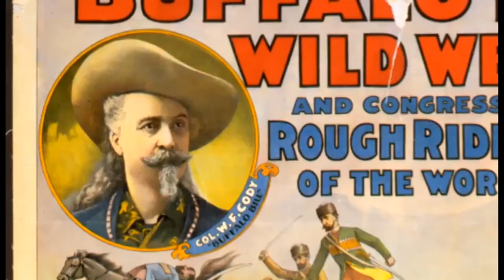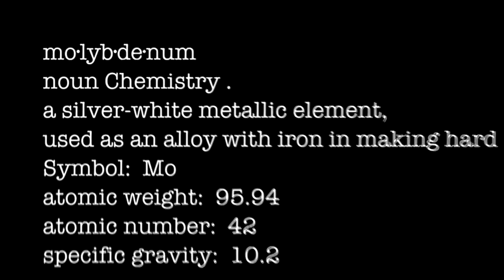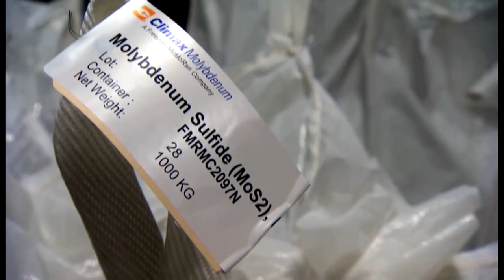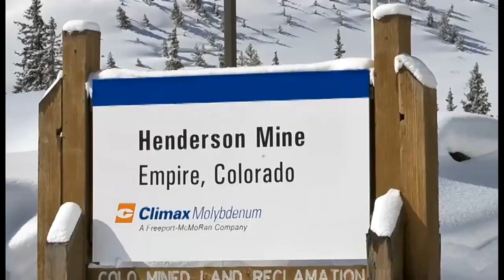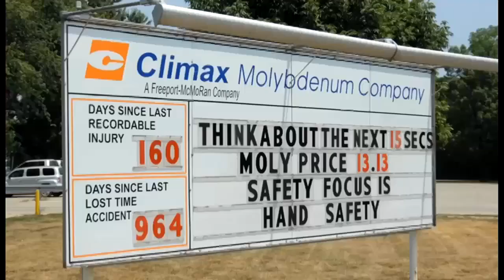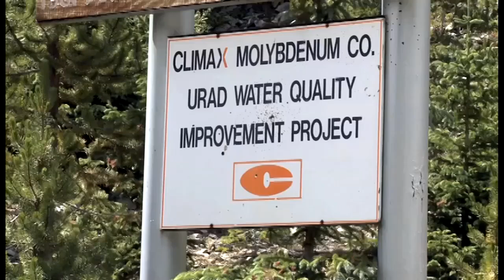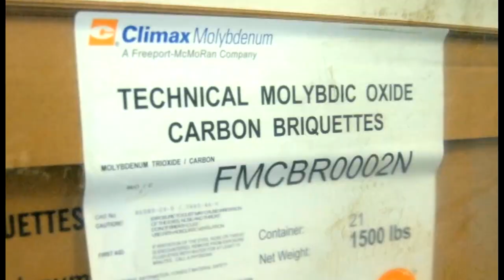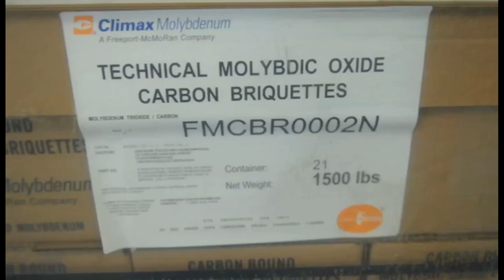Leading in Molybdenum: Freeport’s Climax Molybdenum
Climax Molybdenum, a Freeport subsidiary, is an international leader in molybdenum production. With a rich history rooted in Colorado, see how our operations produce this high-quality resource used in products like steel, electronics and energy technologies.